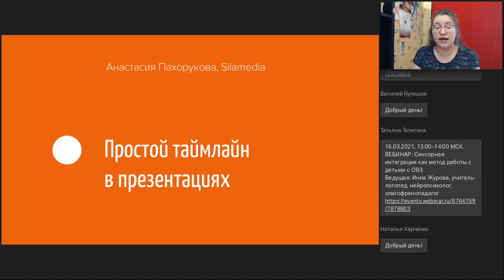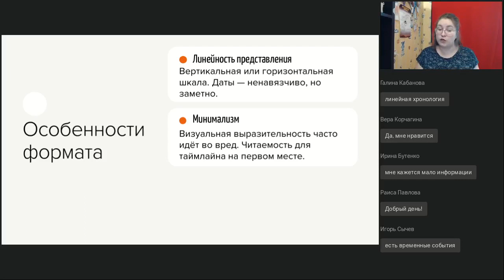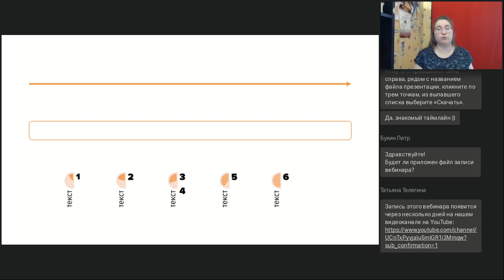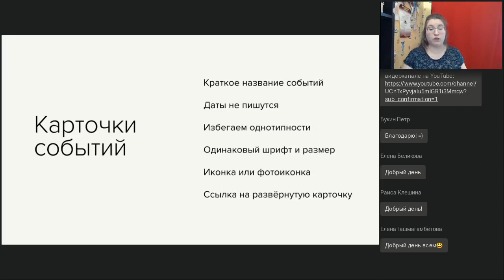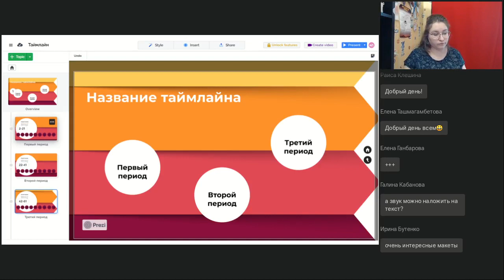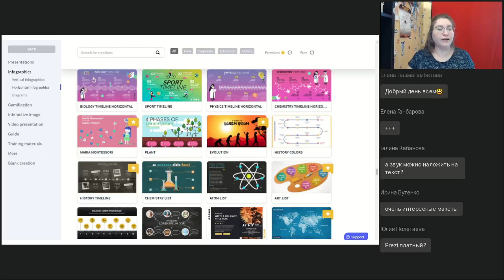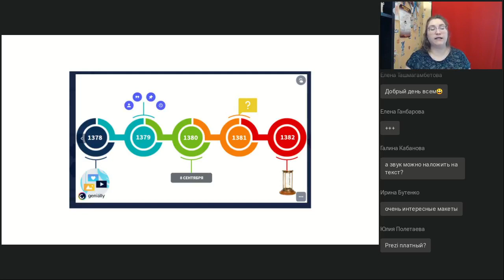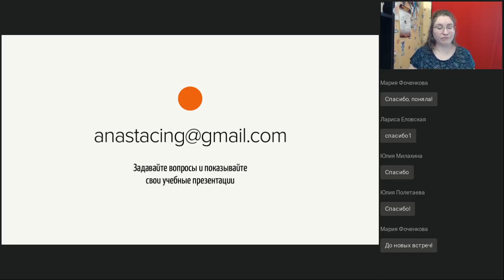Простой таймлайн в презентациях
Вебинар
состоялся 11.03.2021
Ведущая вебинара:

Таймлайны — удобный способ наглядно представить хронологию. Есть множество веб-сервисов для их создания, но это кропотливая и долгая работа. Когда нам нужен более простой таймлайн, его несложно создать с помощью Power Point, Genially и Prezi.